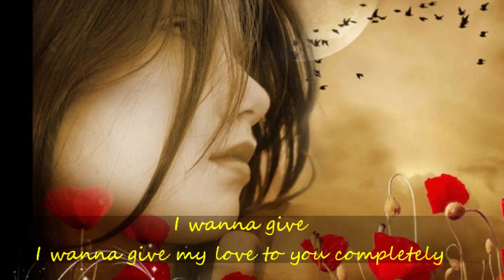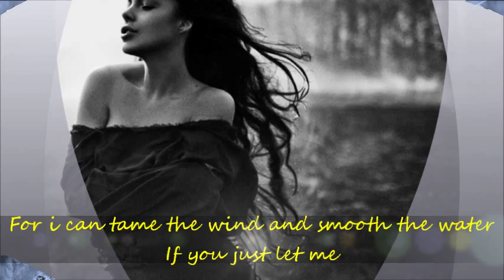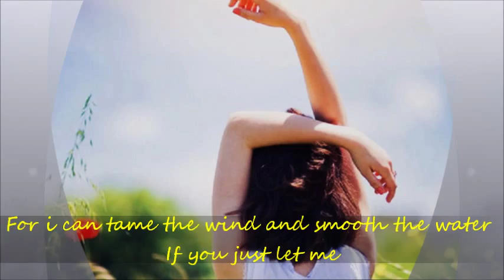I Want To Give by Perry Como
Very meaningful song from Perry..
Hope you will all enjoy this one...
Happy watching po!!
This song is for you Ed..
God Bless you always kind heart...